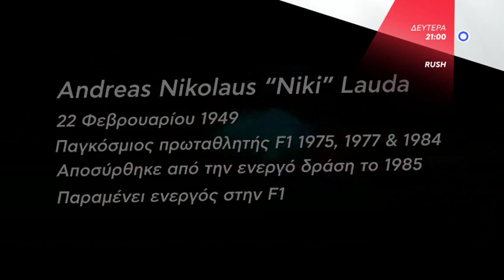RUSH - Niki Lauda teaser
Rush
Δευτέρα 6.6.2016, στις 21:00